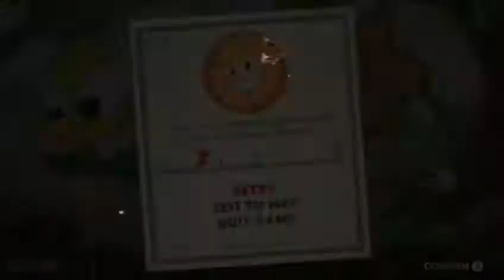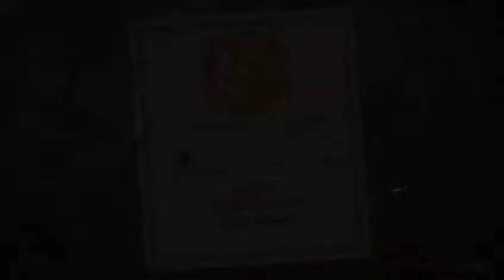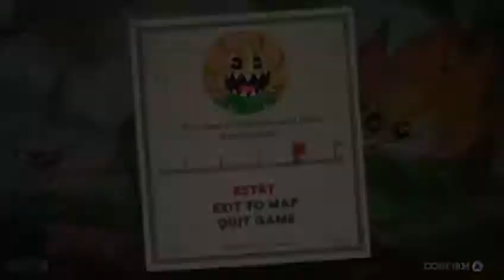Cuphead (Part 2)